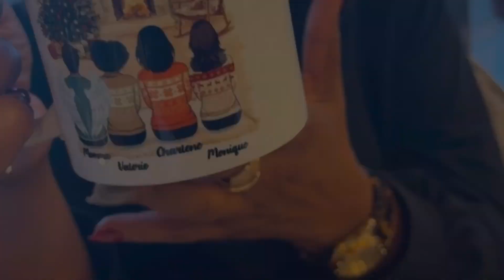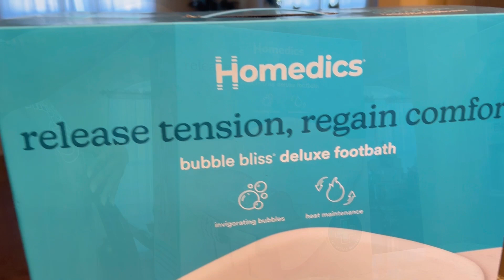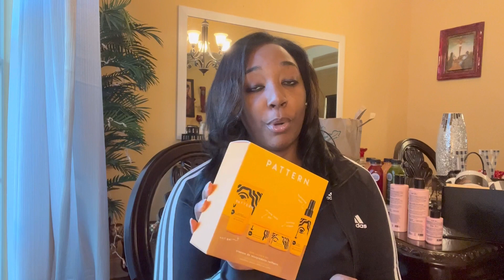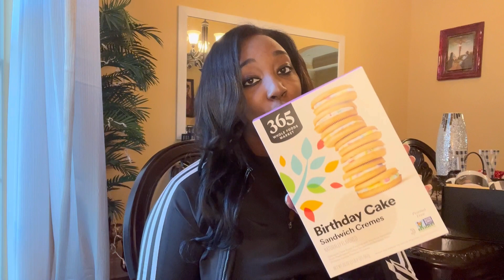WEEKLY VLOG | LOTS OF FUN WITH FAMILY, ULTA/WHOLE FOODS HAUL, LOTS OF OUTINGS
Hey Belles! Hope you enjoy this vlog! I hope you all had a very Merry Christmas🎄cuffitchallenge

ABOUT ME
Hi I’m Taylor! I’m enjoying these last few years in my twenties and am taking you along for the journey! I show you all my natural hair journey, my influencer journey, and more! This is where Corporate Professional meets Content Creator 💕Through my content you will feel inspired to go after what you want in life. So let’s level up together!